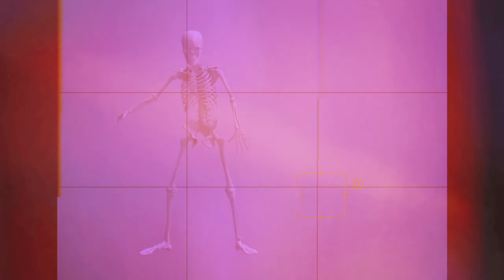Gnoma - Chill Аут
Инструментал, запис, микс & мастър: Rusty

lyrics by: Александър Митов- Muden MC

Приятели, предстваям на вашето внимание първата ми самостоятелна рап песен - "Chill Аут" и ако смисъла сте хванали Enjoy лисънинг д'ге!